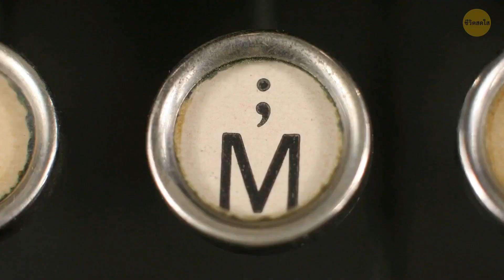34 ข้อเท็จจริงใหม่ที่จะติดอยู่ในใจคุณ